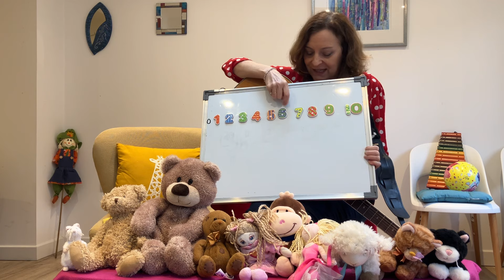Ten in the bed | children’s number song | Mrs Furryboots Guitar Songs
Ten in the bed | children’s number song played by Mrs Furryboots on guitar.

Hours of education and entertaining songs.  Mrs Furryboots is a qualified and experienced teacher. Mrs Furryboots channel is a child safe space that provides genuine music and pre-school education.